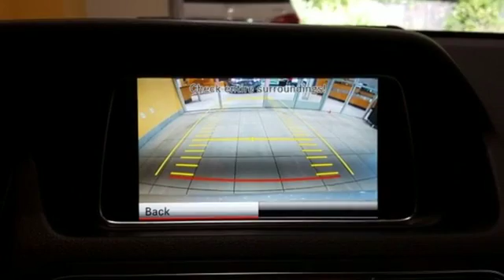Certified 2014 Mercedes-Benz E-Class Lynnwood WA Seattle, WA 27677A - SOLD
Year: 2014
Make: Mercedes-Benz
Model: E-Class
Trim: E 350 4MATICA® Coupe
Engine: 6 Cyl. 3.5 L
Transmission: Automatic
Color: Iridium Silver Metallic
Interior: Black
Mileage: 13620
Stock #: 27677A
VIN: WDDKJ8JB5EF250266

Address:
17800 Highway 99